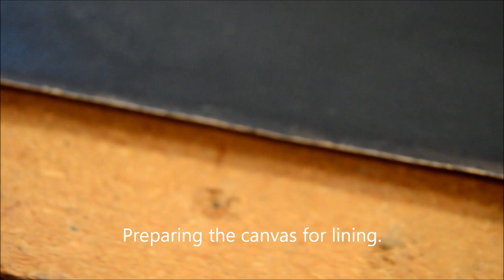Portrait of Charlotte Flint - Restoration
Great piece painted by A. Archway between 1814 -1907.  This piece was lined in a heavier Belgium un-primed linen.  I cleaned the entire piece twice starting with very mild cleaners and ending with little stronger to remove the grime and dart grime found on most of the painting.  Once it was cleaned I applied a coat of thin semigloss varnish to isolate the new paint that was going to be applied.  The putty was already added before the varnish giving it enough space for the application of the new paint.  First video to show the full lining process was published a few weeks ago.